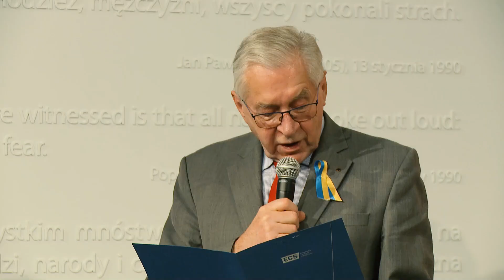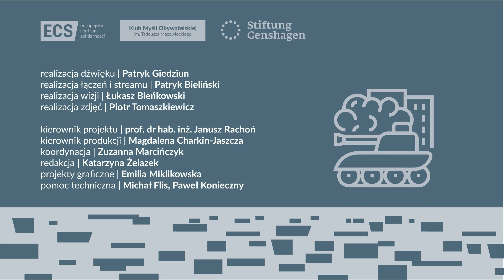Wie verändert der Krieg Europa?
In Partnerschaft mit dem Europäischen Solidarność-Zentrum (ECS) fand am 17. Mai 2022 in Danzig eine hochrangig besetzte deutsch-französisch-polnische Podiumsdiskussion zur Frage „Wie verändert der Krieg Europa?“ statt.

Moderiert von Basil Kerski (Direktor des Europäischen Solidarność-Zentrums) diskutierten Knut Abraham (Mitglied des Bundestags), Jean-Marc Ayrault (Premierminister der Republik Frankreich a. D., Vorsitzender des Fördervereins der Stiftung Genshagen), Aleksandra Dulkiewicz (Stadtpräsidentin von Danzig), Markus Meckel (Außenminister a. D., Mitglied des Bundestags a. D.) sowie die Studierenden Patrycja Błaszkowska und Szymon Tasiemski über die Notwendigkeit für das Weimarer Dreieck, gesamteuropäisch zu denken und zu handeln, um Frieden, Demokratie und europäische Werte langfristig auf dem Kontinent zu sichern.